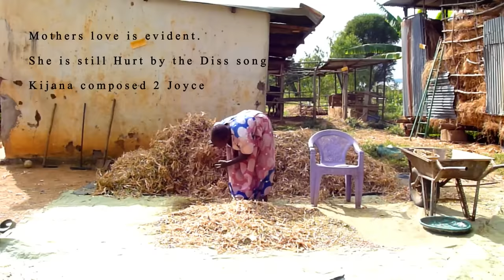Kimangu ex lover Joyce Nduku parents speak on how kijana musyoki Did to their daughter...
Joyce nduku parents unhappy with kijana